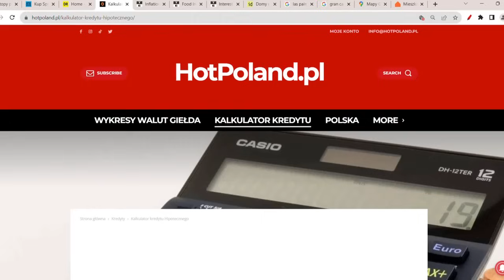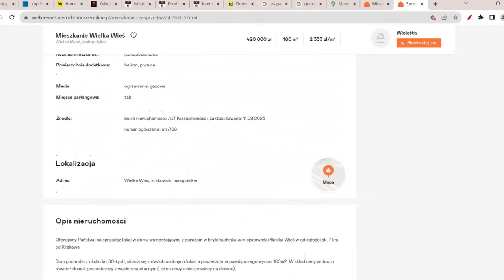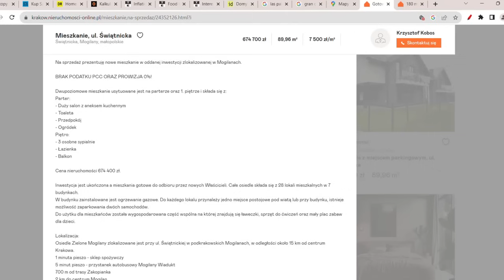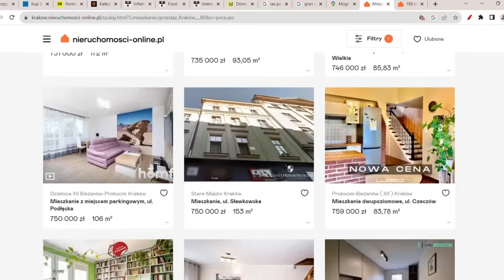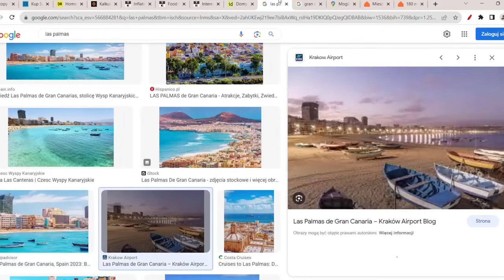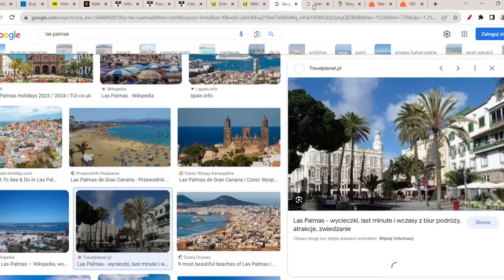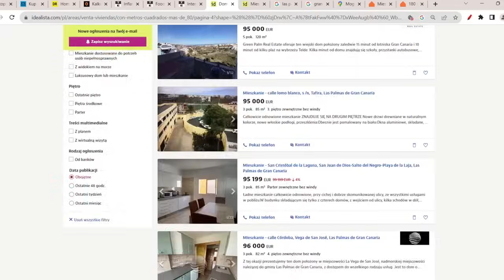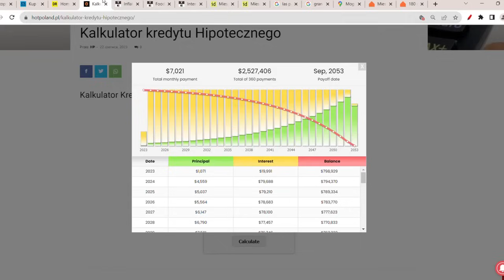ZAPAŚĆ KREDYTOWA I POLSKICH FIRM -499%! CO SIĘ DZIEJE W BIZNESIE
CO SIĘ DZIEJE NA RYNKU KREDYTOWYM? CZY MAMY ZAPAŚĆ KREDYTOWĄ I W BIZNESIE? CO SIĘ STANIE NA RYNKU MIESZKANIOWYM I BIZNESOWYM? GDZIE KUPIĆ DOM? ILE BĘDĄ KOSZTOWAŁY DOMY? GDZIE SPRZEDAĆ MIESZKANIE I KUPIĆ NIERUCHOMOŚĆ?